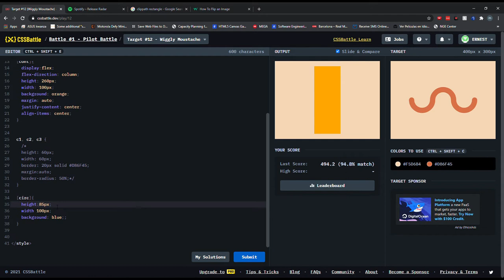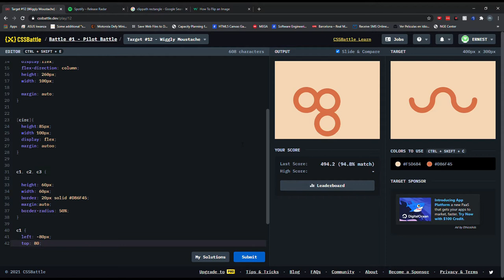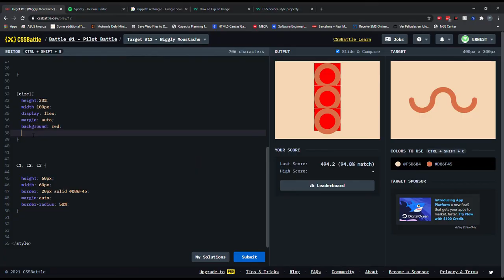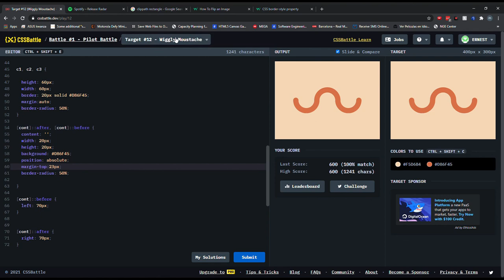Cssbattle 12: Moustache of Wiggles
cssbattle.dev has amazing css problems for fun and practice.